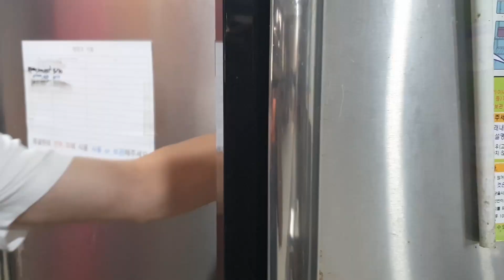무더위에 지쳐가는 동물들에게 아이스크림 만들어주기! 2부 [동물사육복지과]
출연- 손구권,마린
편집-성기훈,손구권
촬영-성기훈,손구권
담당교수-김은석교수님,김송병교수님
더빙:X